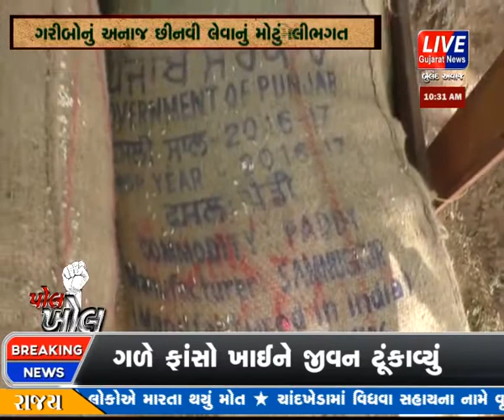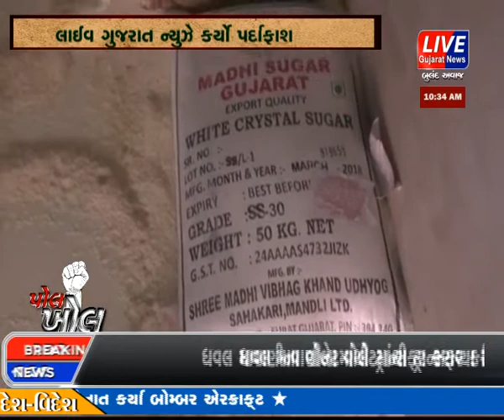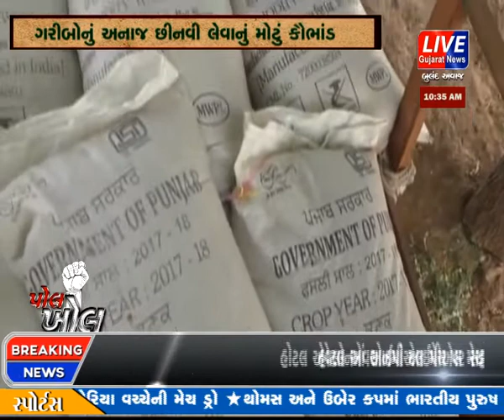POL KHOL | PROGRAM | 21-05-2018